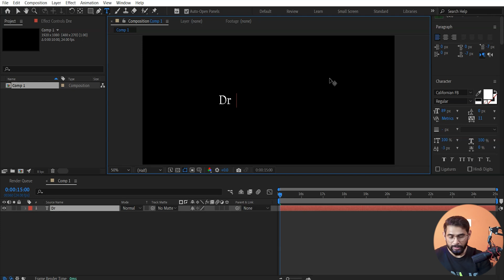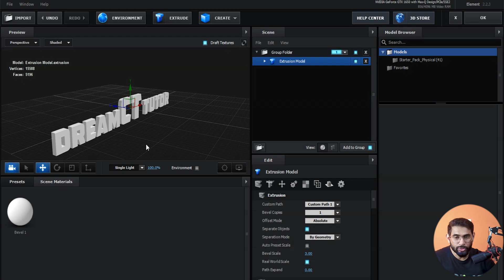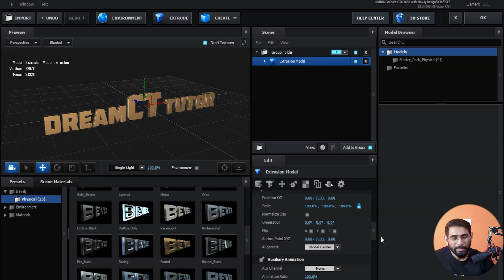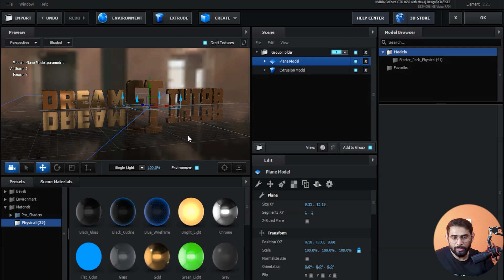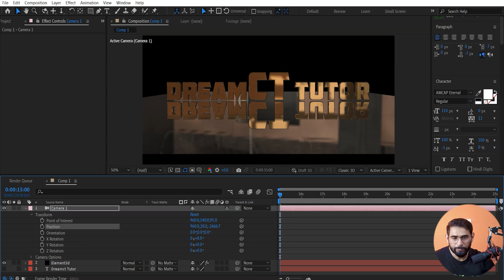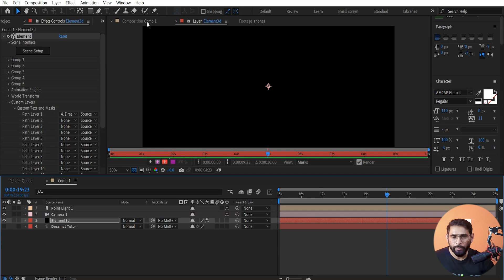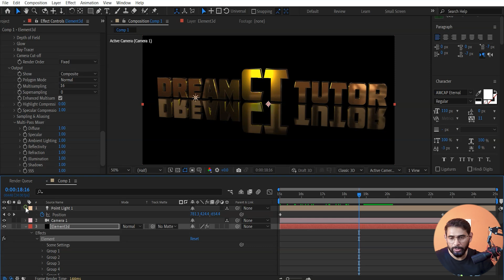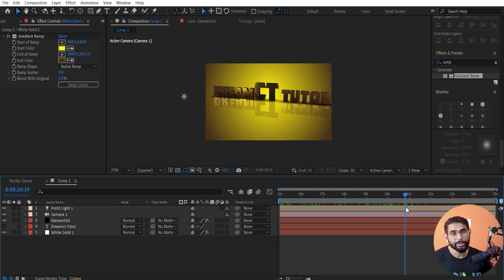After Effects Class - 54 | Element 3D Introduction [Basic]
In this tutorial i'll Show you how to use Element 3D  inside of Adobe After Effects. Hope you will like it.